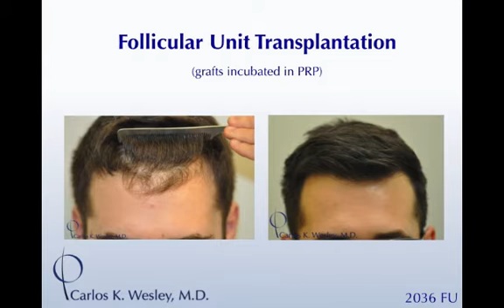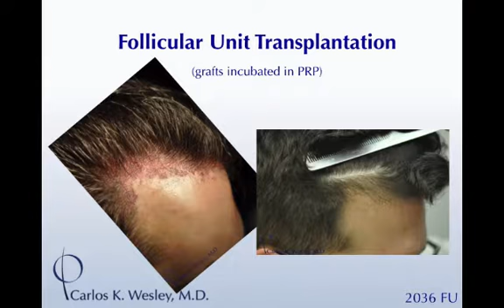Young Male Increased Hairline Fullness (PRP-Enriched FUT)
The transformation of a patient of Dr. Carlos K. Wesley (NYC).  View for more information of the various treatment options including surgical FUE and FUT as well as non-surgical Platelet Rich Plasma for men and women of all ages and stages of hair loss.  An Image Gallery is also available.